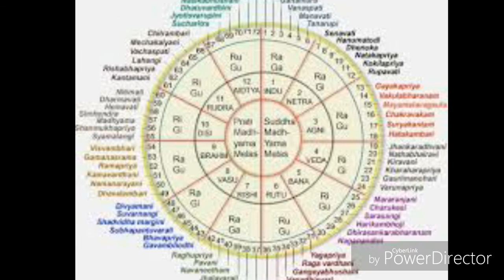Sangeethame Amara Sallaapame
Karaoke singing by Ramesh R Pai